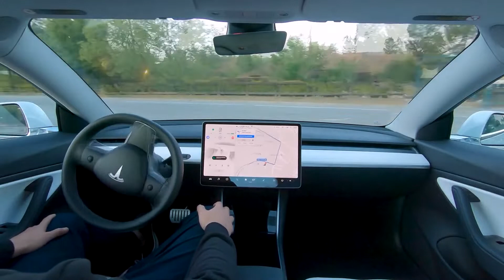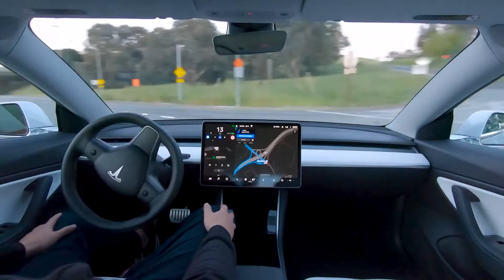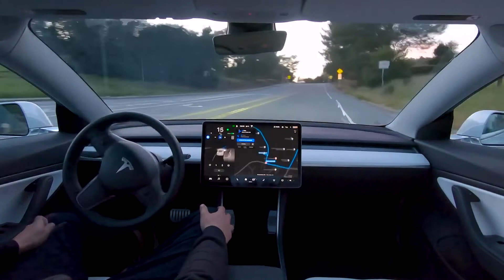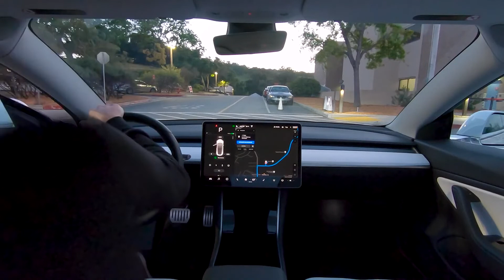Tesla Model 3 Full Self Driving Realtime, 120FPS Interpolated